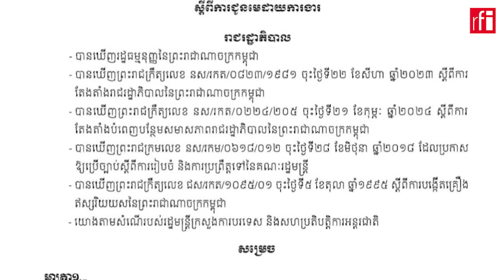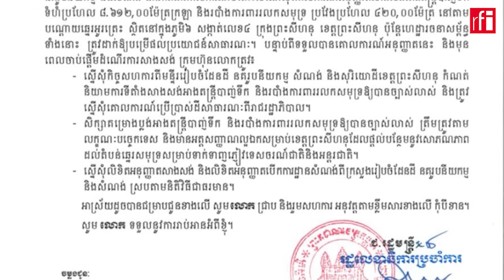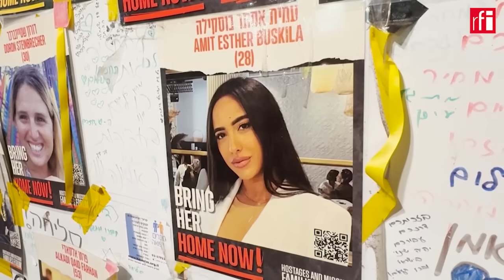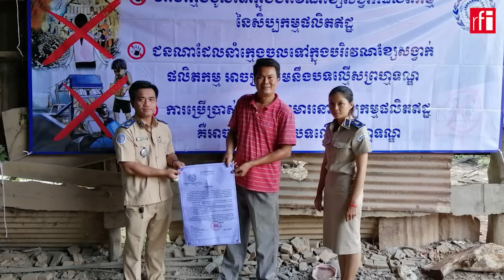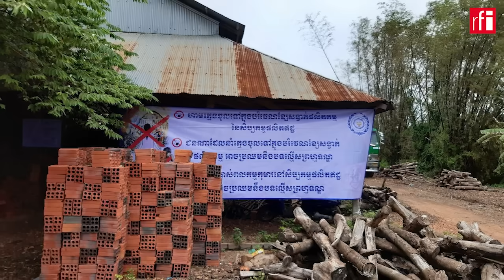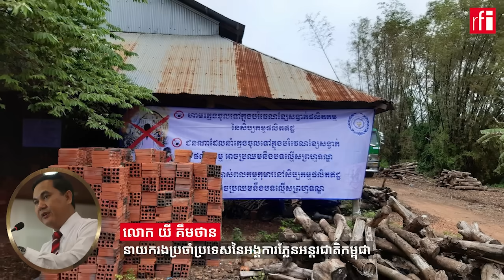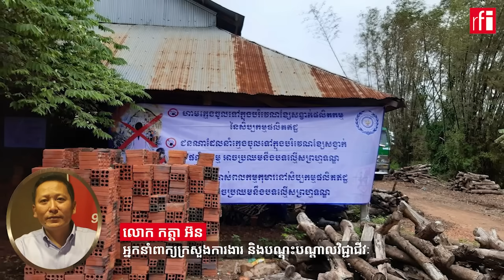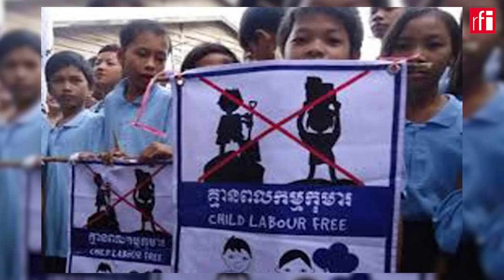ការផ្សាយកម្មវិធីព័ត៌មានប្រចាំថ្ងៃរបស់វិទ្យុបារាំងអន្ដរជាតិ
ថ្ងៃពុធ ទី១២ ខែមិថុនា ឆ្នាំ២០២៤ រៀបចំដោយ សាំ ឧត្តម